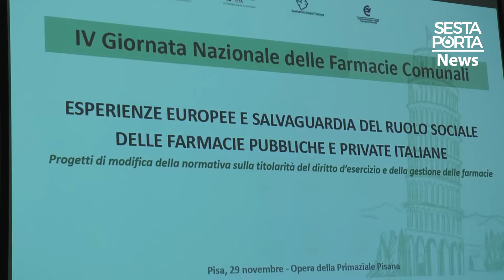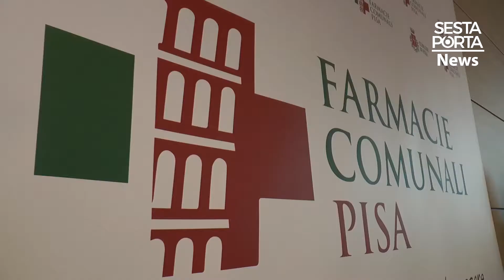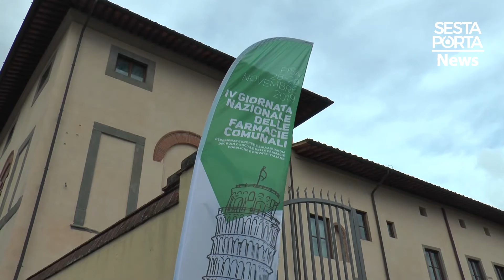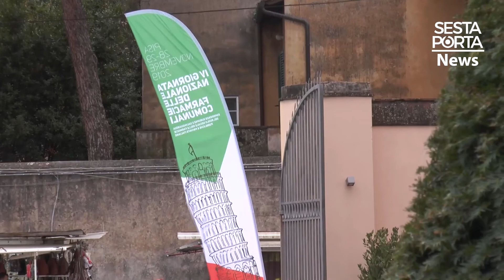GNFC 2019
Servizio di Luca Lunedì – SestaPorta.TV